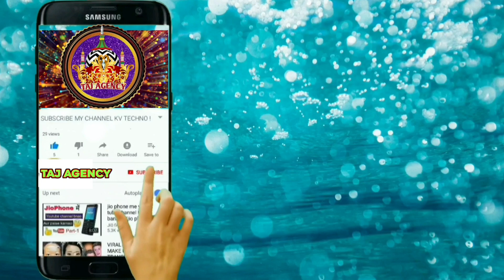Mere Aaqa Hi Rahmate Alam☆|By|Taj Kanpuri NewNat2022 iesuliSarefSultanpur